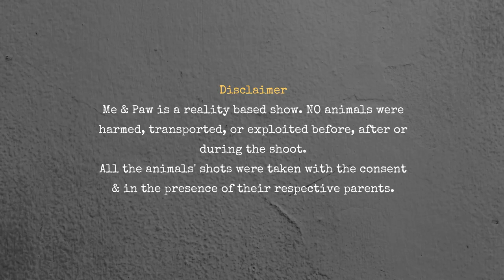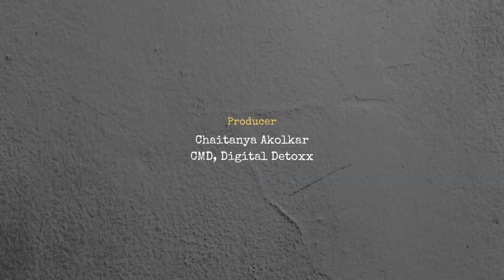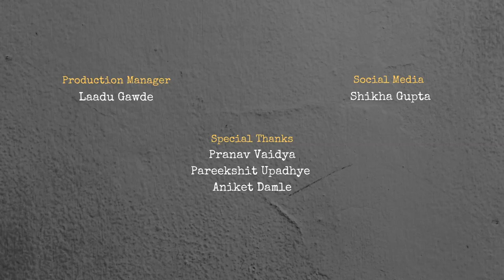ME & PAW | FULL EP 01 | POOJA SAWANT | DIGITAL DETOXX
Hello Pet Lovers!!! Presenting the very first, fresh & full episode of 'Me & Paw' featuring the 'Awesome Parent POOJA SAWANT & her Pawsome Pets SCOOBY & ALPHA'.
Practice what you preach is what we learnt about Pooja Sawant while talking to her, who truly believes in Adopt_dont_shop .
Enjoy the journey of Scooby & Alpha with Pooja and know more about Pet Parenting, Pet health & care, food and much more about Pooja's Pet love!

Produced & Presented by_ Digital Detoxx
Producer_ Chaitanya Akolkar
Co Produced by_ Swa Creations
Co Powered by_ Anugraha Upahargruha
Writer & Director_ Omkar Joshi
Concept_ Omkar & Madhura
Show Host_ Madhura Joshi
Executive Producer_ Dhanraj Sawant
Marketing Head_ Pankaj Kothawade
Creative Head_ Vishal Dalvi
Music_ Ameya Gawand
D.O.P._ Tejas Pednekar, Raj Naik
Editor_ Manish Shirke
Creative Team_ Mamta Sardesai, Mayura Banavali, Mayuresh Joshi, Kiran Sable
Production Manager_ Ladu Gawde, Abhishek Shinde
Social Media Executive_ Shikha Gupta

***Special Thanks***
Pranav Vaidya
Pareekshit Upadhye
Aniket Damle